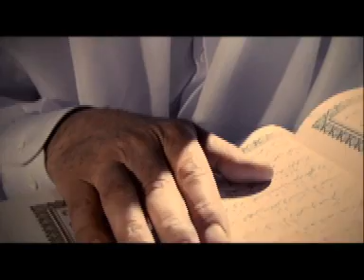كليب بالقرآن نسمو - محافظة طريف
فيديو كليب بالقرآن نسمو انتاج الجمعية الخيرية لتحفيظ القرآن الكريم بطريف، منتج منفذ مجموعة زاد. كلمات حسان الجاجه. انشاد عيسى القرني .